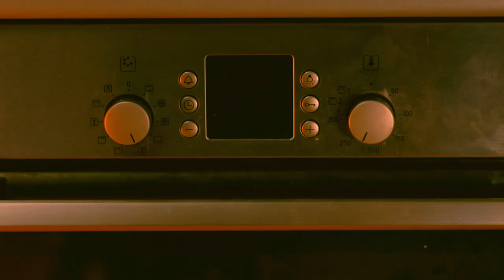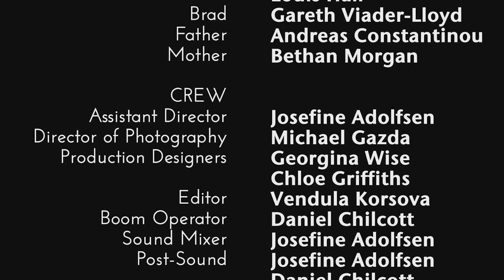A Brad Trip - Short Film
Preston - a druggy - and his best friend Brad - a human sized misogynistic, angry teddybear, that he hallucinates can talk, live an antisocial seclude life. Until, his snobby rich parents try to stage an intervention and force him to live up to expectations. Preston must choose, whether to give into his parents demands, or stick with his only friend, Brad.

AWARDS AND SELECTIONS:
FINALIST * RISING STAR AWARD - Carmarthen Bay Film Festival (2019, Llanelli, UK)
SEMI-FINALIST * LIVE ACTION SHORT - jellyFEST (2019, Los Angeles, USA)
OFFICIAL SELECTION - MoziMotion (2019, Hilversum, NL)
OFFICIAL SELECTION - Flicks International Student Short Film Festival (2019, Gronigen, NL)

Cast:
Preston: Louis Hall
Brad: Gareth Viader-Lloyd
Father: Andreas Constantinou
Mother: Bethan Morgan

Crew:
Executive Producer: Juergen Greiner
Producer: Rio Sneddon
Director & Writer: RG Greiner
Cinematography: Michael Gazda
Sound Mixer: Josefine Adolfsen
Boom Operator: Daniel Chilcott
Post Sound: Josefine Adolfsen, Daniel Chilcott
Editor: Vendula Korsova
1st AD: Josefine Adolfsen
1st AC: Vendula Korsova
2nd AC: Patrik Flannery
Makeup/SFX: Eleanor Hurst, Aliesha Marcelsanca
Set Design: Georgina Wise, Chloe Griffiths
Set Dresser: Laura Peach